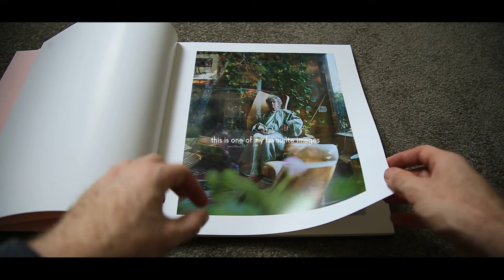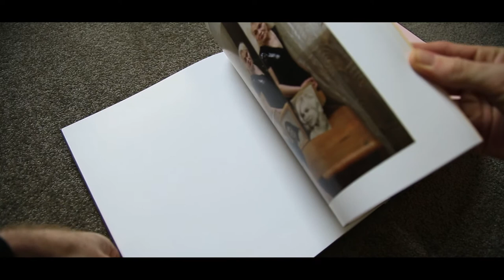I KNOW HOW FURIOUSLY YOUR HEART IS BEATING - Photo Book Review .